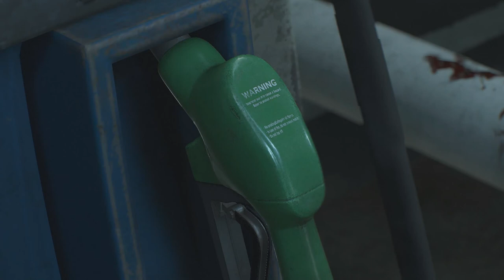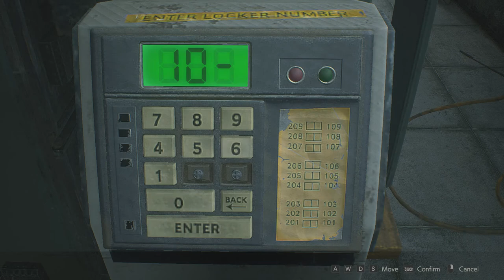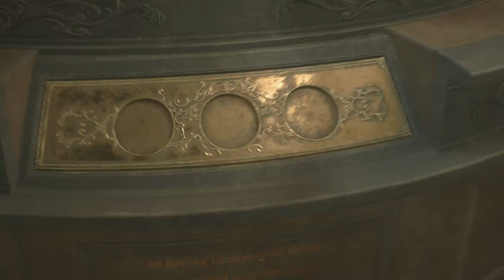Resident Evil 2 Remake Part 11